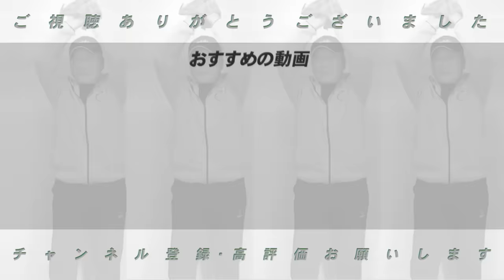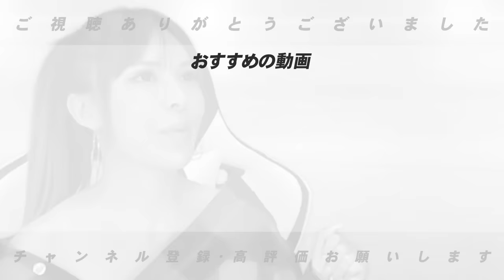【人的補償】ソフトバンクにFA移籍する山川穂高の人的補償候補選手を発表!!剛腕投手か課題の野手か…高木豊イチ押しの選手は？